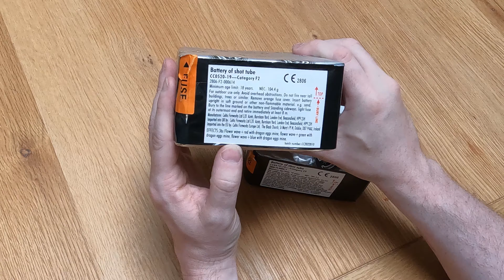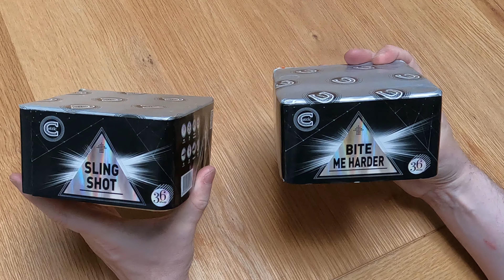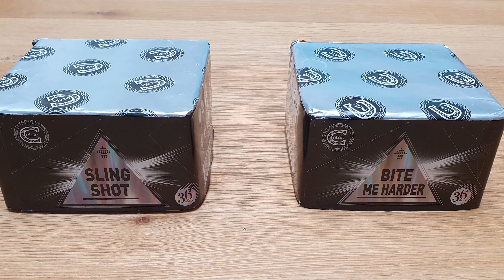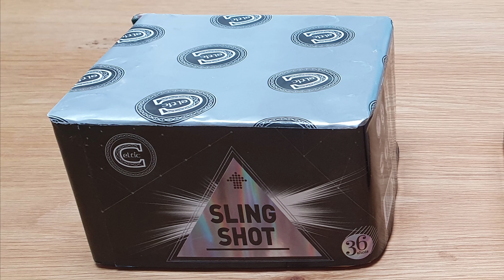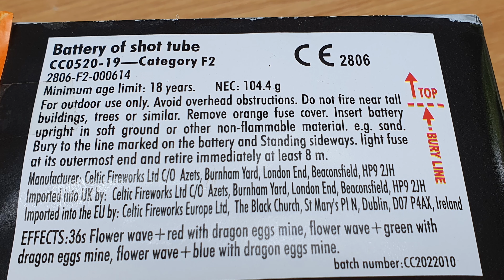Celtic Fireworks - "Bite Me Harder" and "Sling Shot" - Firing and Review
"Bite Me Harder" and "Sling Shot" are a couple of small bore 36-shot barrages (cakes) from @celticfireworks.

00:00 First Look at "Bite Me Harder" and "Sling Shot"
01:19 "Bite Me Harder"
01:57 "Sling Shot"
02:38 Review of "Bite Me Harder" and "Sling Shot"

✉️ You can also write me at:
The Great Marko
Cheadle
SK8 4WB
United Kingdom